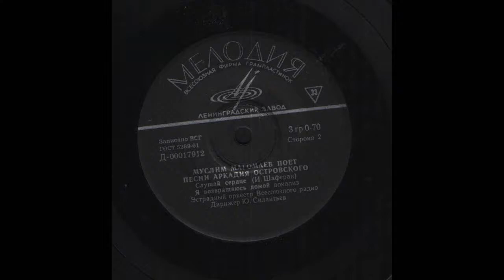Vocalise Trololo 1966 - Muslim Magomaev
Song: "I Am Very Glad, As I'm Finally Returning Back Home", also known as "Vocalise" or "Trololo".
Magomaev's version was released in 1966.